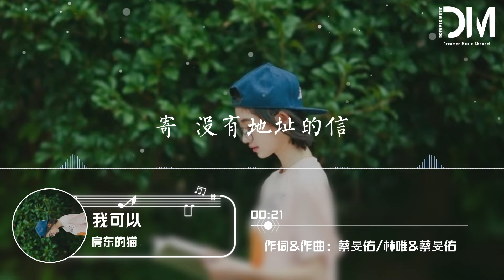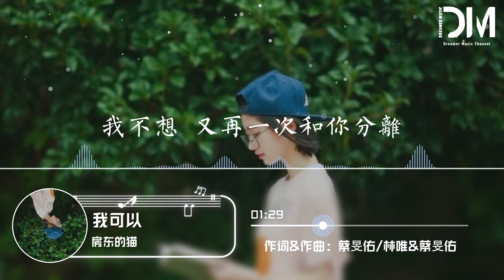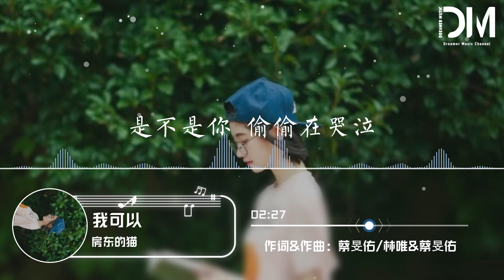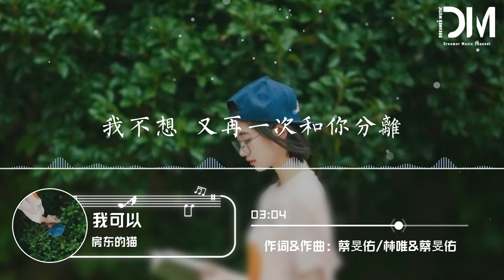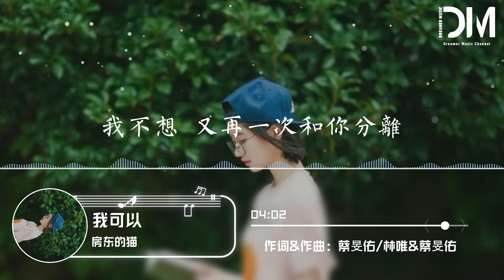我可以 - 房東的貓『我不想 又再一次和妳分離，我多麽想每一次的美麗 是因為妳』【動態歌詞】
我可以 - 房東的貓

詞：蔡旻佑/林唯

曲：蔡旻佑

原唱：蔡旻佑

編曲：余威

制作人：余威

吉他：牛子健

弦樂：國際首席愛樂樂團

弦樂監制：李朋

錄音：吳佳敏

混音：劉三斤

監制：瀟喆Sean/李纖橙

OP：Sony Music Entertainment (Taiwan) Ltd./Bao Bao Music

SP：索雅音樂版權代理（北京）有限公司（SAMP（Beijing）Co.,Ltd）

出品：鯨魚嚮海（北京）文化有限公司

寄 沒有地址的信

這樣的情緒 有種距離

妳 放著誰的歌曲

是怎樣的心情 能不能說給我聽

雨 下的好安靜

是不是妳 偷偷在哭泣

幸福真的不容易

在妳的背景 有我愛妳

我可以 陪妳去看星星

不用再多說明 我就要和妳在一起

我不想 又再一次和妳分離

我多麽想每一次的美麗 是因為妳

寄 沒有地址的信

妳 放著誰的歌曲

雨 下的好安靜

幸福它真的不容易

詞：蔡旻佑/林唯

曲：蔡旻佑

原唱：蔡旻佑

編曲：余威

制作人：余威

吉他：牛子健

弦樂監制：李朋

錄音：吳佳敏

混音：劉三斤

寄 沒有地址的信

妳 放著誰的歌曲

雨 下的好安靜

幸福真的不容易

寄 沒有地址的信

妳 放著誰的歌曲

雨 下的好安靜